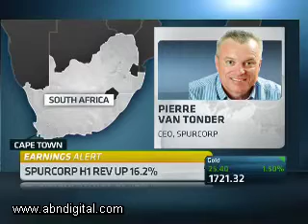Spur Interim Results with CEO Pierre van Tonder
South African restaurant chain Spurcorp has reported a 19 percent increase in first half headline earnings to R58.2 million, while revenue increased by just over 16 percent.  ABN's Eleni Giokos is joined online by the chain's CEO Pierre van Tonder, who is currently in Hermanus just outside Cape Town for a conference.